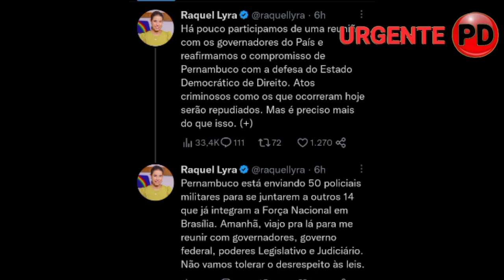URGENTE: STF determina retirada imediata de acampamentos bolsonaristas de quartéis pelo país